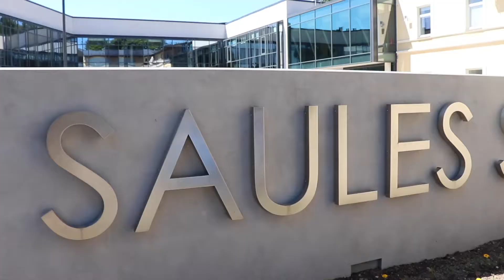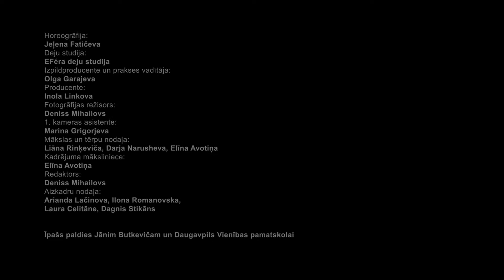Filma par Saules skolas multimediju projekta tapšanu/ A film about multimedia project development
Saules skolas foto dizaina un multimediju pragrammu audzēkņu projekts prakses ietvaros.